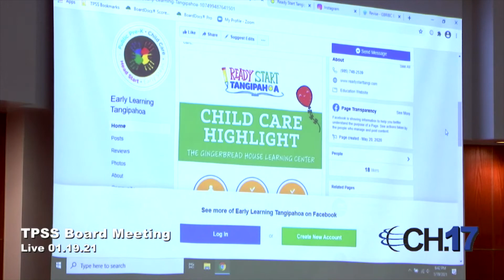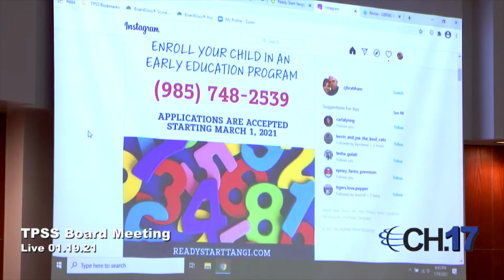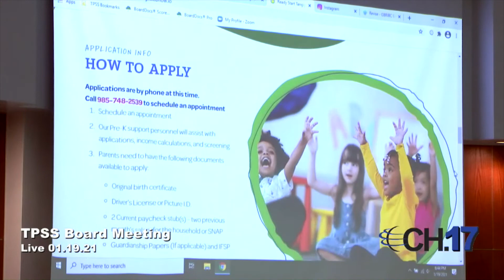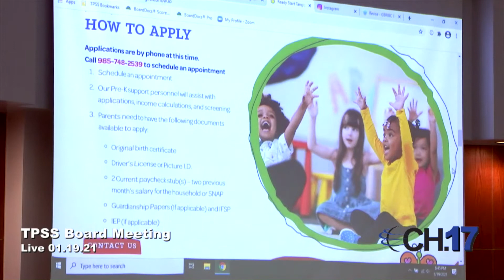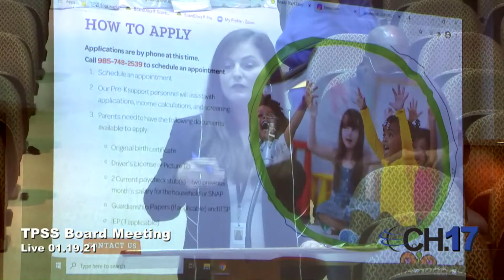1-19-21TPSS Board Meeting